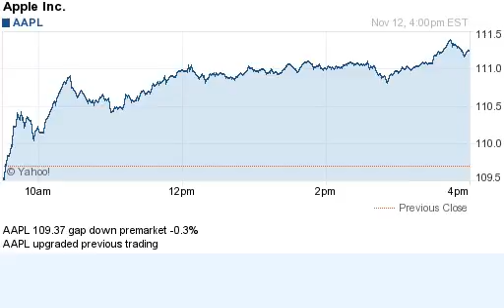141112 upgraded previous trading